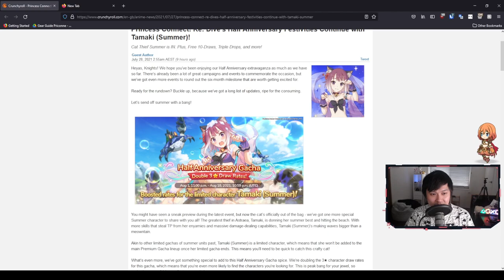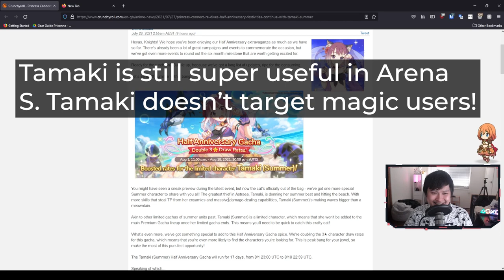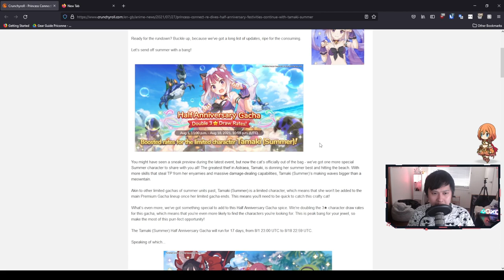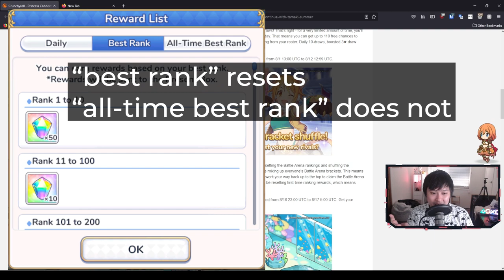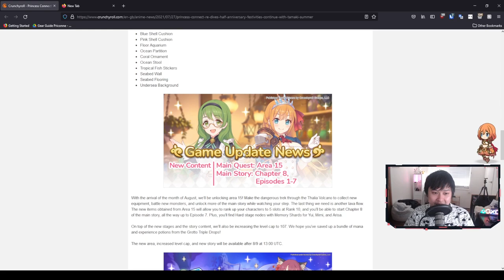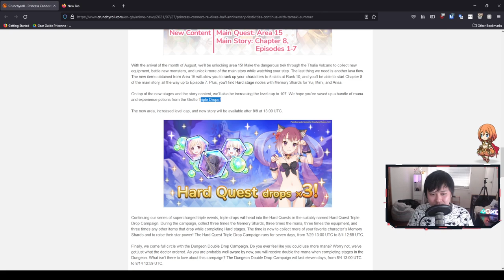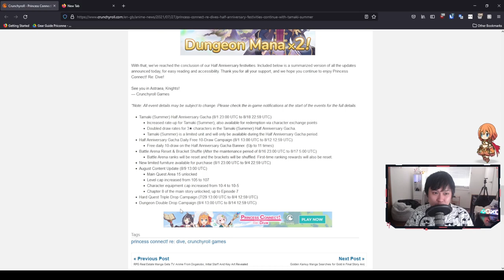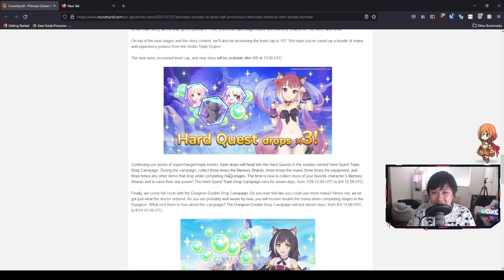[Princess Connect! Re:Dive] The Not-Prifes Banner, 3x Hard Mode, R10-5, Half Anniversary Update!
Hi!

Welcome to the 6 month (half) anniversary! It's been ages since we've started playing this game, and we've finally reached 6 months, so CrunchyRoll decided that we're going to do it big by giving us some sick freebies. In this video, I talk about some of these events and give my thoughts behind them. We go through Summer Tamaki and the alleged "not-prifes" banner, the new Rank 10-5 gear and what this means for your units, new worlds and 3x hard mode drops, and more. Otherwise, happy 6 months!

Lace
✨ About Me
✨ Socials (need to copy and paste links)